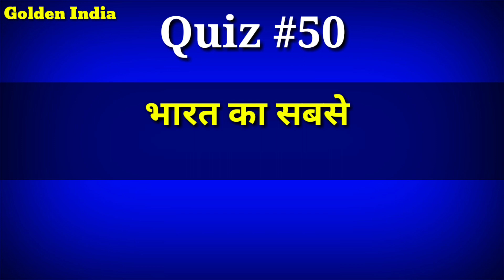जानिए आज सोना चांदी के भाव Today's Gold and silver price in India Aaj sone or chandi ka bhav Golden